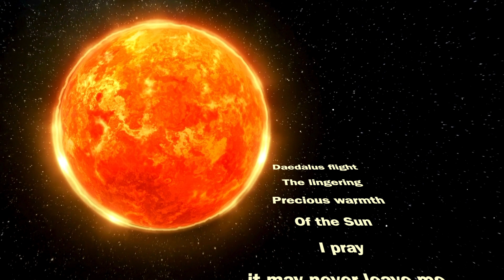Ancient Father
A celebration of the Sun featuring the descendants of the dinosaurs
A slow meditation to consider time and creation

Photographs – Geoff Francis
Copyright Bonobo TV 2024